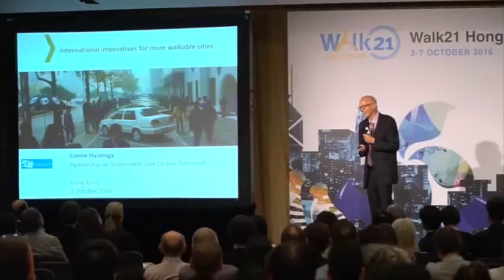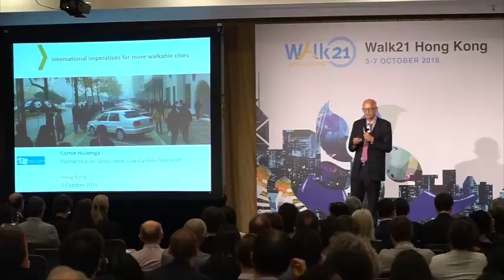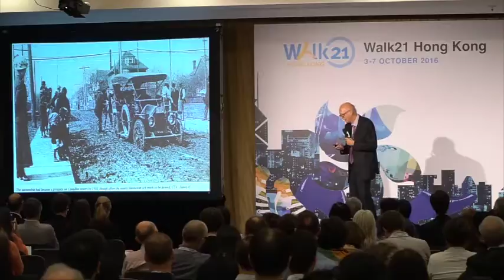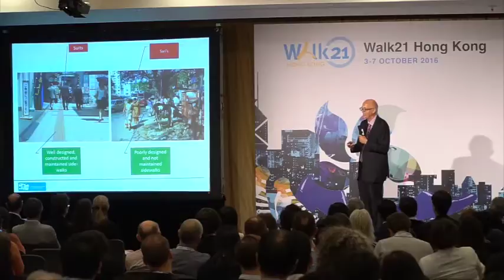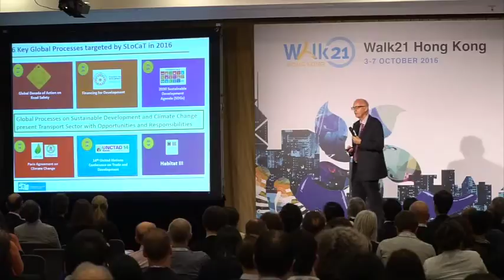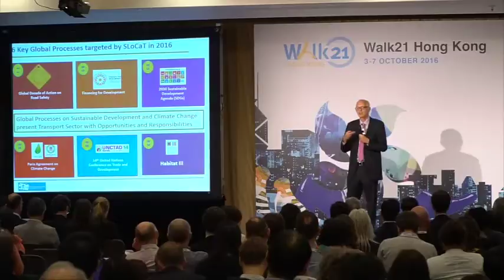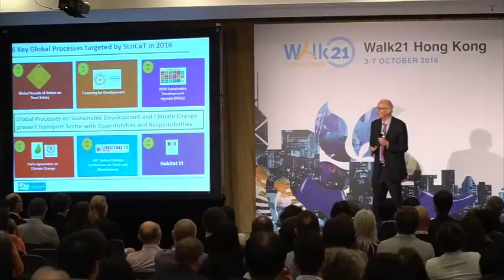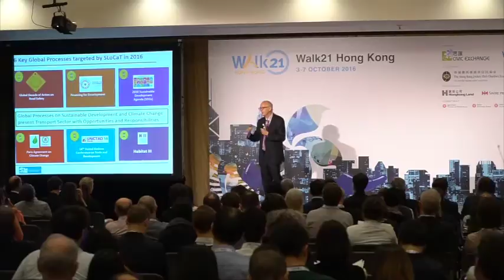Walk21 Hong Kong Conference | Mr. Cornie Huizenga | Day 1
Day1 Opening Ceremony -  International imperatives for more walkable cities| Mr. Cornie Huizenga